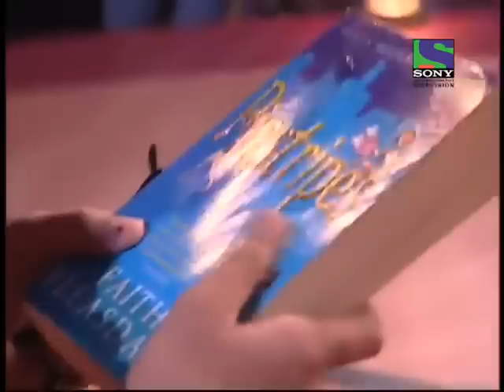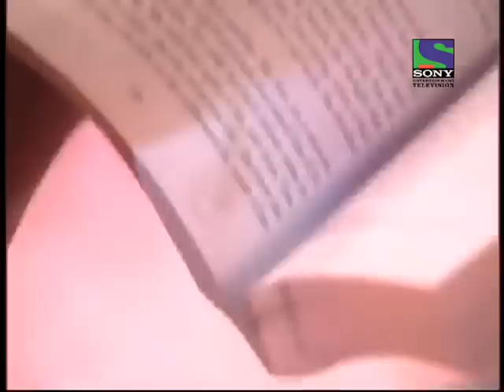TRATAK DHAYAN NO 1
Business .Opportunity
OPEN YOUR ON CENTER ...Franchise and Master Training Centre
Brain Activation (91+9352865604) workshop and franchise in india (to be explained in detail following Ph. No. 91+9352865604.)
TRATAK DHAYAN KENDRA.                                                                                                   .Business .Opportunity                                                                                                                     . Then you can take up our franchise.
» Working with children always is challenging and very satisfying. Do you love Teaching Children?
» Do you like to venture into Unknown Territory?
» Do you already have an education business and looking for another Business Diversification?
Then, India’s No-1 TRATAK DHAYAN KENDRA invites you, that is
» Business People with an entrepreneurial spirit.
» Home makers and single mothers looking to break into the business world.
» Retired people looking for a new source of income.
» School Teachers or kindergarten teachers or abacus training teachers or computer teachers etc.
» Lady entrepreneur or Married couples wanting more financial independence.
» Working people looking to make a career change.
» Who can make an effective investment for training kids aged between 5-15 years.